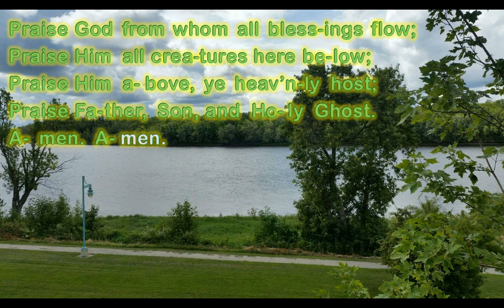Praise God From Whom All Blessings Flow - NEW DOXOLOGY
Words by Thomas Ken, 1695~1709
Traditional Gospel Hymn